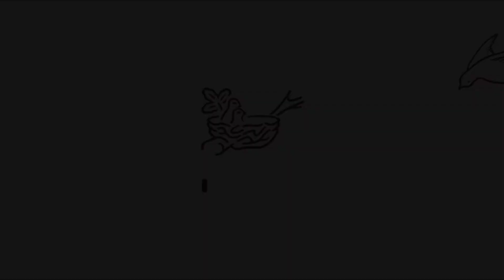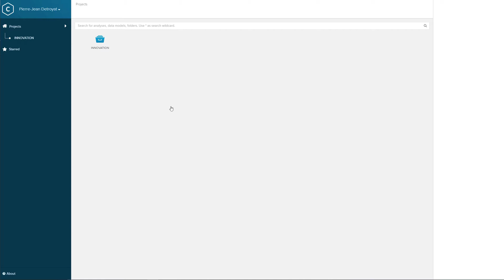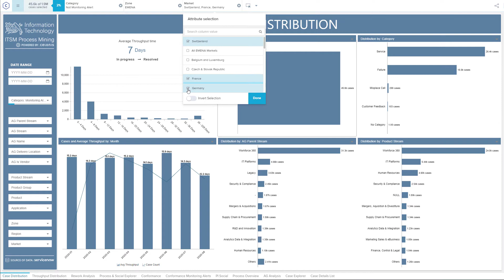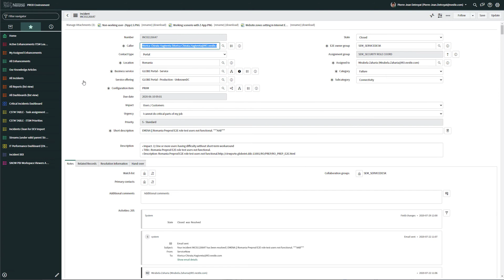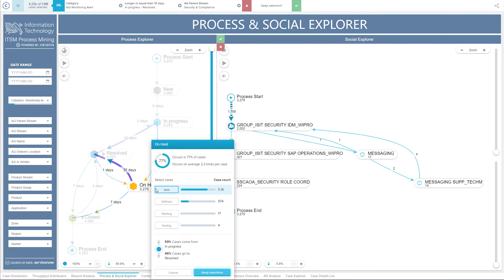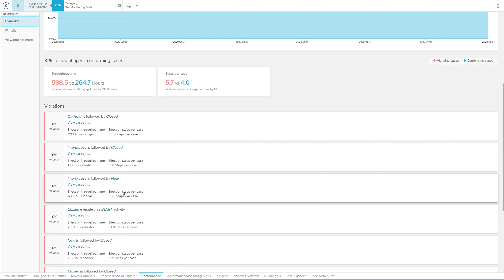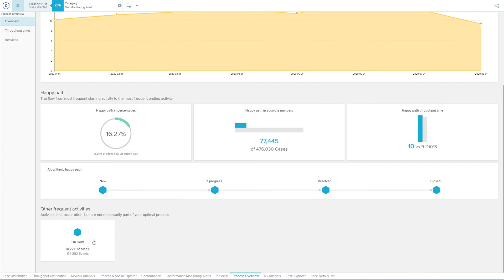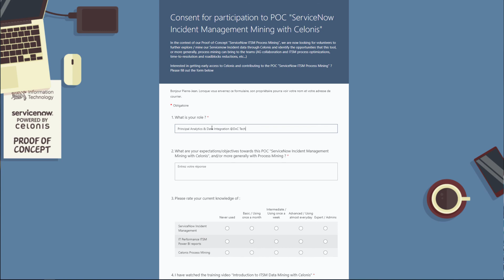Introduction to ITSM Data Mining with Celonis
Interested in Data Mining (with Celonis) our ServiceNow incidents?

Check out the outcome of our POC & Learn (in 30 minutes) how Celonis might help you to:
- Speed up time-to-resolution (TTR) for incidents
- Uncover ITSM process violations, weaknesses & bottlenecks
- Increase AG collaboration & efficiency
- … and so much more yet to be discovered!